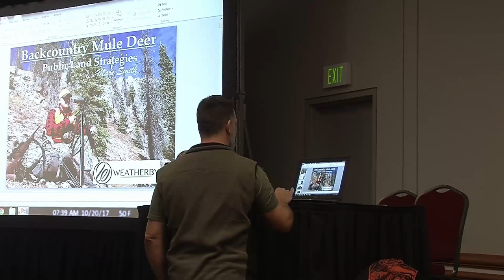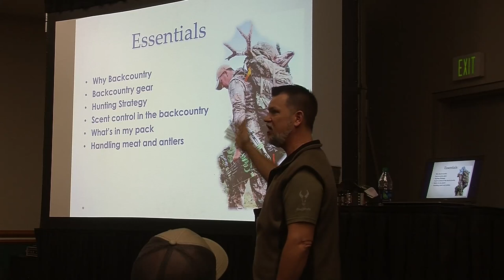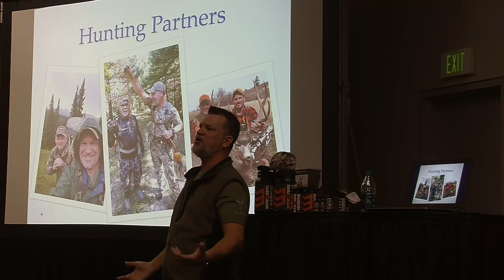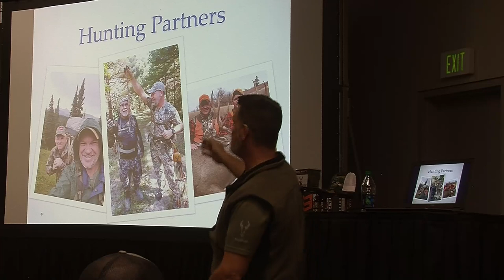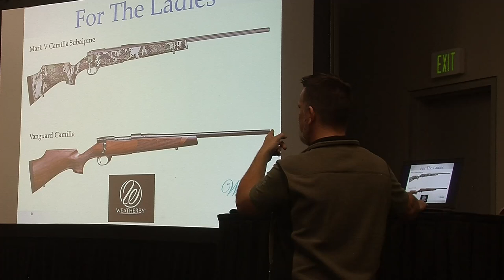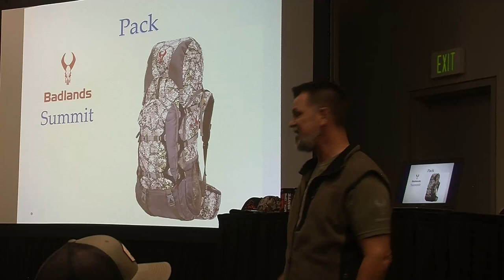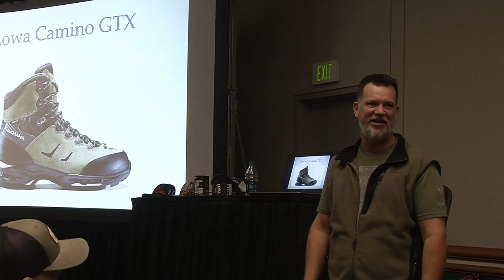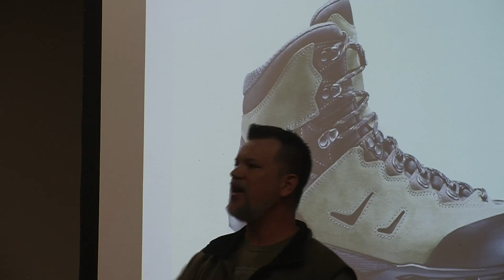Marc Smith WHCE 2018 seminar on backpack hunting (with audio)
Marc Smith WHCE 2018 seminar on backpack hunting. Marc is an accomplished back country hunter. Harvesting deer, elk, and pigs to mention a few. Marc Smith has lived and hunted for many years in Colorado and recently moved to Texas where he continues to hunt.